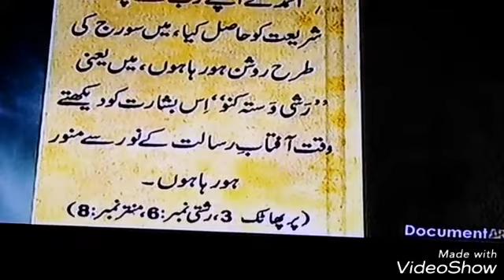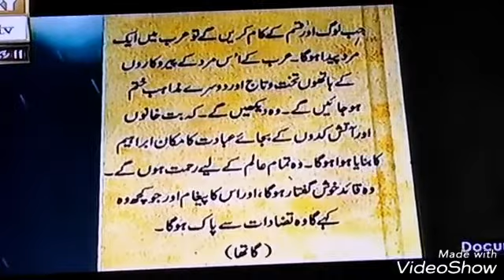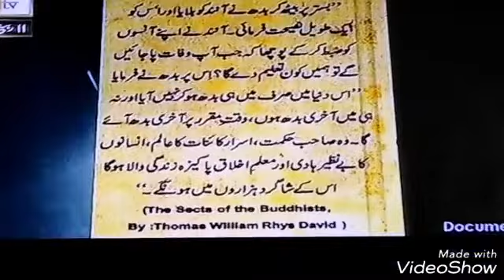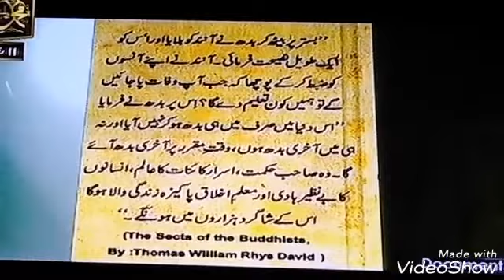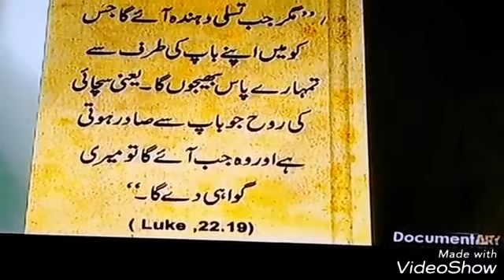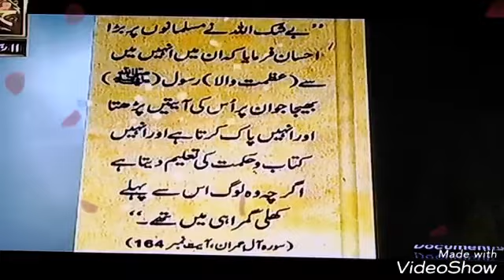Amad Rasool S.A.W || History of Holy Prophet P.B.U.H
History of Holy Prophet P.B.U.H